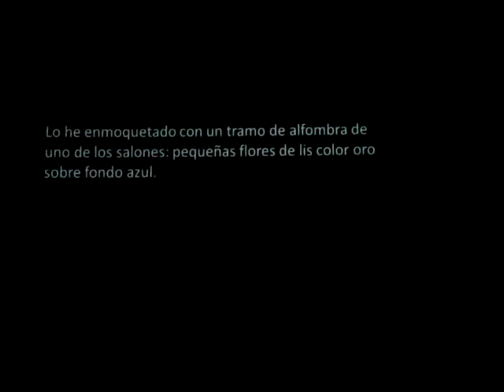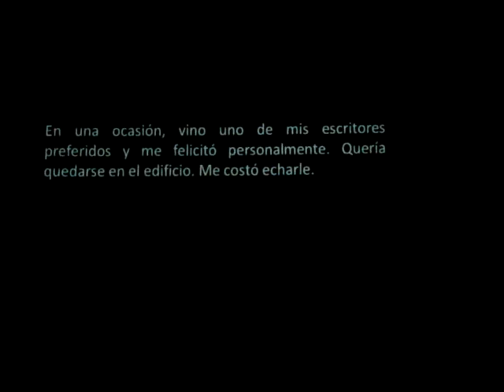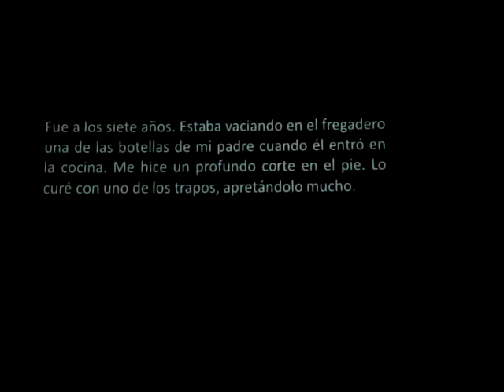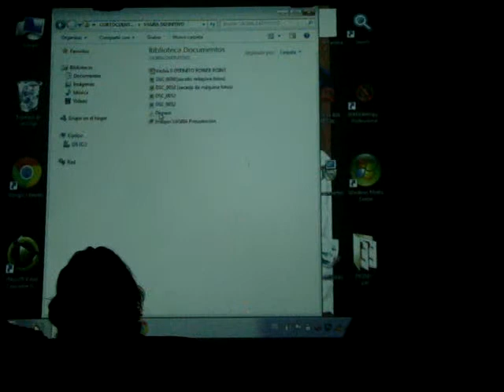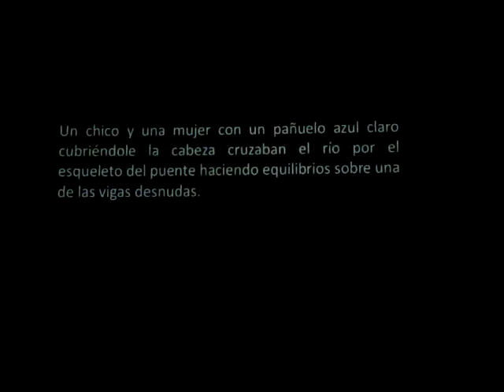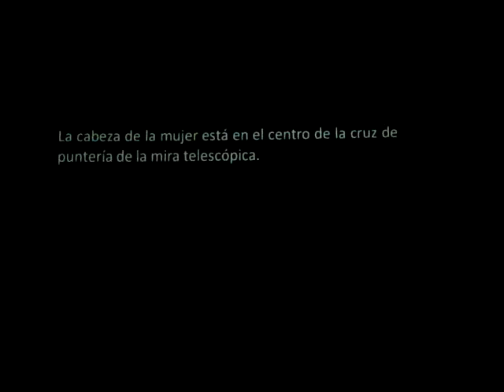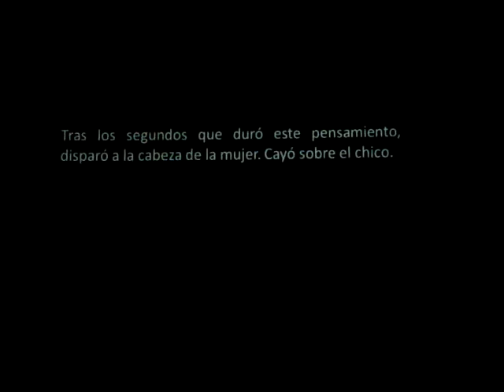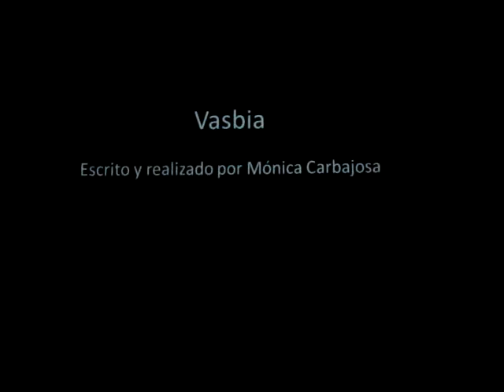CORTOCUENTOS - Mónica Carbajosa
El pasado martes 19 de mayo de 2015 en el Centro de Arte Moderno, Madrid, se proyectaron los Cortocuentos de Mónica Carbajosa y luego se mantuvo un diálogo con su autora.